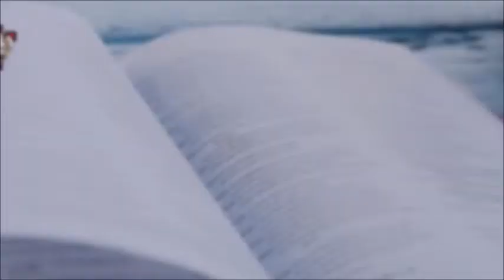Why Do We Give Up? - JPN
A topic on Why Do We Give Up? by Dr. Jose Nacionales, Senior Pastor of Lion's Heart Christian Ministries.  A continuation on the study of the Book of Exodus. (Recorded on Nov 13, 2020) Visit us